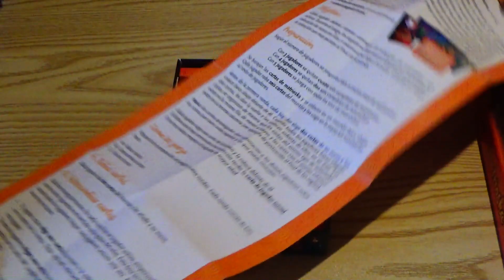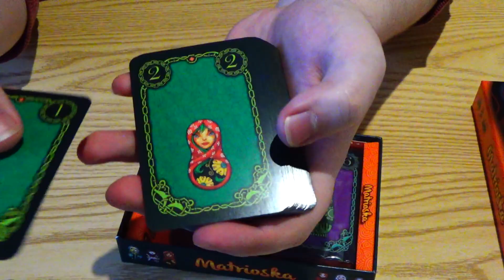Unboxing - Matrioska (Matryoshka)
¡Nuevo Unboxing en Diluvio Lüdico!

Este juego es de esos que genera amor a primera vista.
Matrioska es un juego muy simple de cartas, donde debemos intentar juntar las cartas correspondiente a las distintas familias de muñecas. Pronto su respectivo tutorial con comentarios.

El juego Matrioska fue adquirido en Más4Distribuciones. Amor eterno para ellos.

::: Matrioska :::
Jugadores: 3 - 5
Tiempo: 20 minutos
Edad: 8+
Diseñado por: Sérgio Halaban
Ilustrado por: Eduardo Bera
Publicado por: White Goblin Games